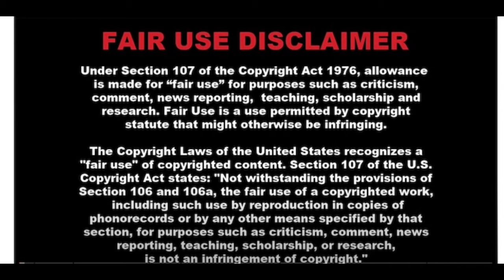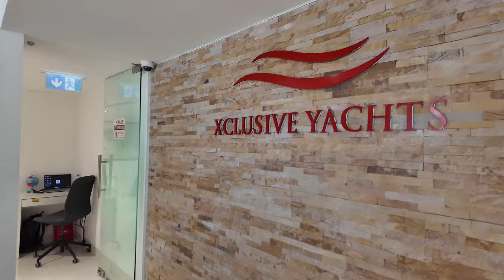DUBAI THE FAMILY VLOG 🇦🇪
Avertissement concernant les droits d'auteur :

Toute la musique utilisée dans cette vidéo est protégée par des droits d'auteur appartenant à leurs propriétaires respectifs. Je ne revendique aucun droit de propriété sur la musique ou les images utilisées. Si vous êtes le titulaire des droits d'auteur et que vous avez des préoccupations quant à l'utilisation de votre contenu, veuillez me contacter directement. Je respecterai toute demande de retrait ou de crédit approprié.